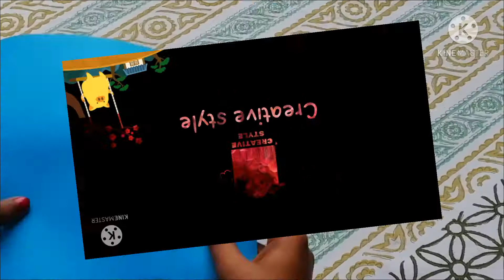How to make a Mini Paper Cup|| simple hand craft|| Creative style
How to make a Mini Paper Cup tutorial step by step instructions

Materials:
1. colour paper
2. pencil
3.sizer
4. scale
5. Glue